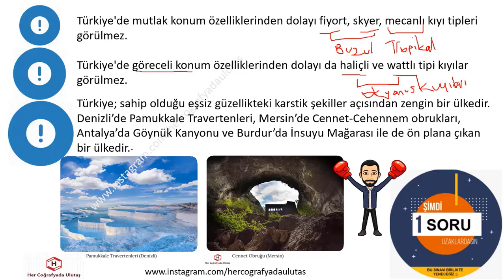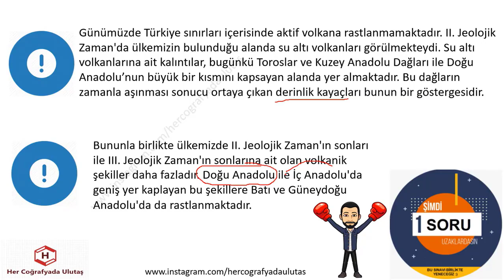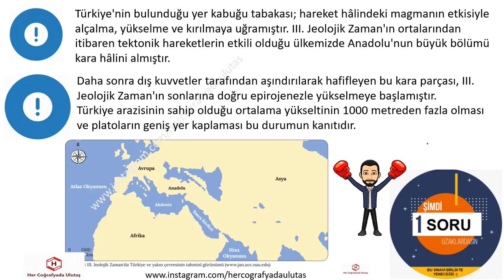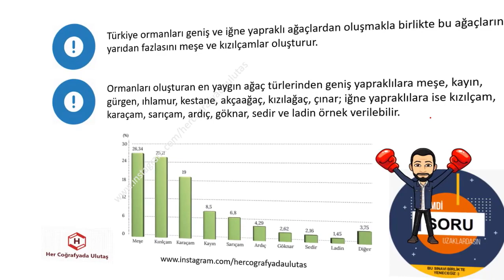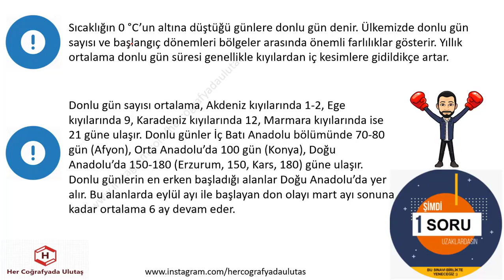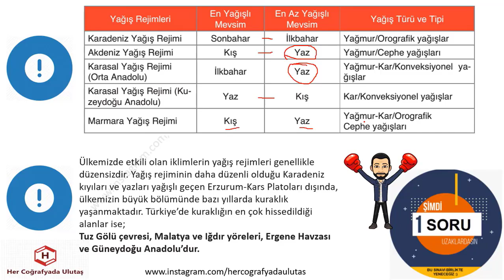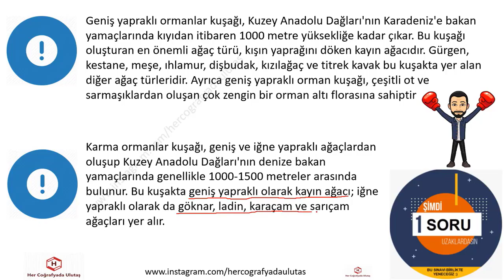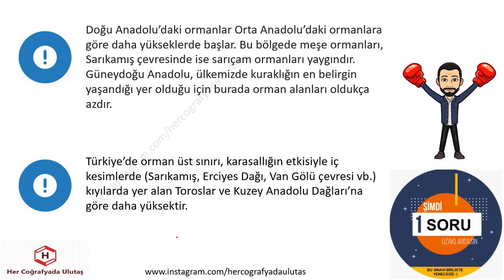SINAV İÇİN 14 ALTIN BİLGİ İLK 4 VİDEO - ULUTAŞ